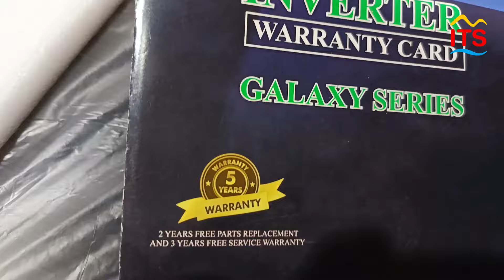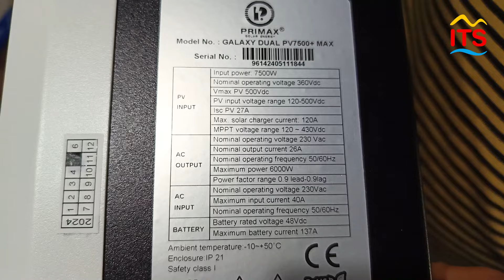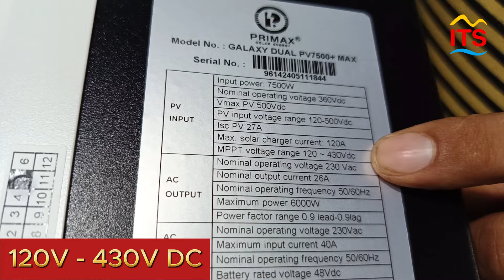6KW solar inverter price in Pakistan | Primax dual output inverter 2024 | Irtaza technical solution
Welcome to Irtaza technical solution Youtube channel! In this video, we dive into the details of the 6KW solar inverter price in Pakistan, specifically highlighting the latest offering from Primax: the dual output inverter for 2024. Discover everything you need to know about its features, specifications, and how it stacks up in terms of performance and efficiency.

🌞 Key Features:

Dual output design for maximum versatility
High efficiency to optimize solar energy utilization
Advanced monitoring and control capabilities
Built-in protections for longevity and reliability